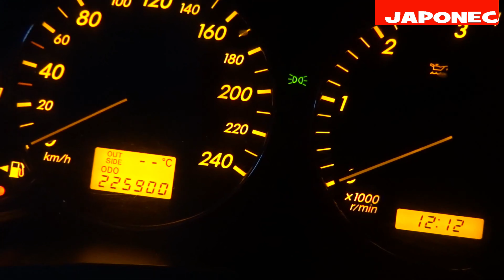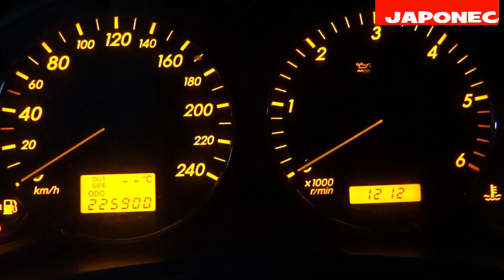Toyota oil level sensor